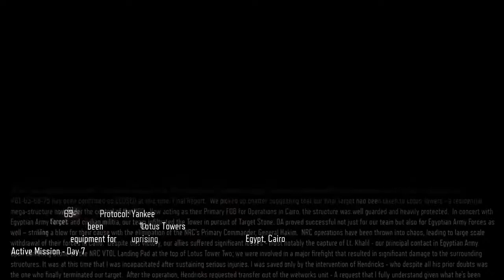Call of duty black ops 3 Mission 10 Lotus Towers on Xbox one Part 17 1/2